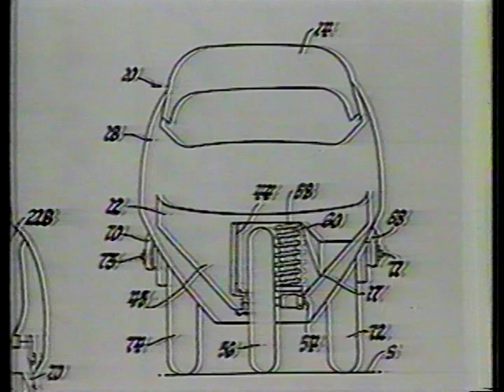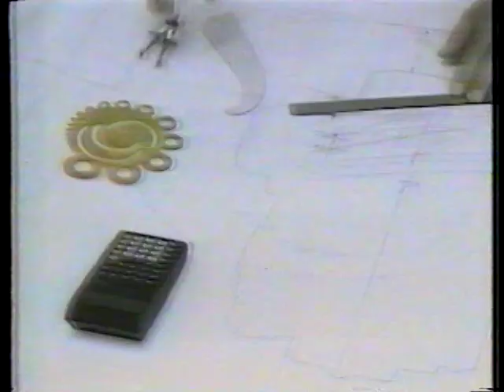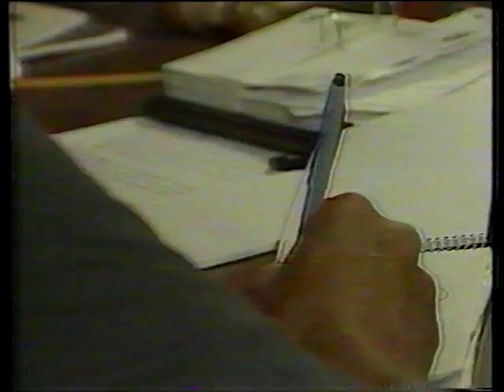Frank Winchell Ch 2 Interview